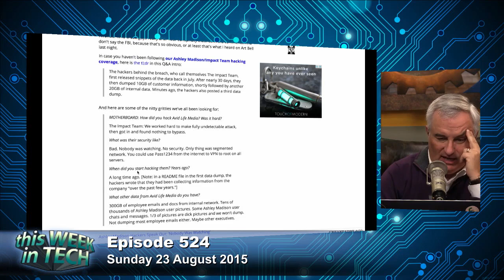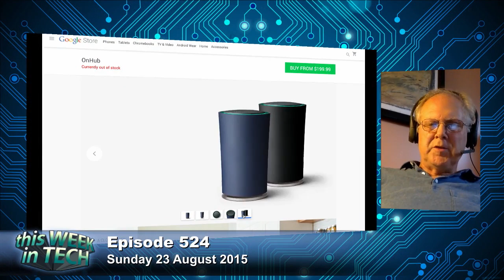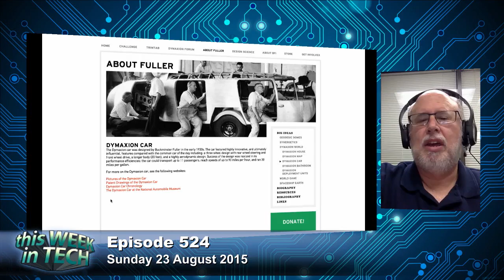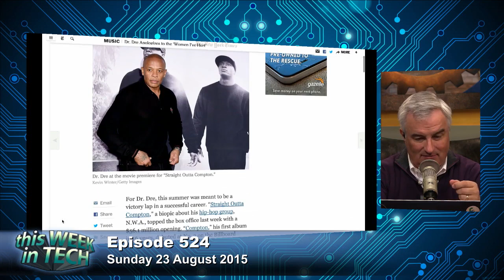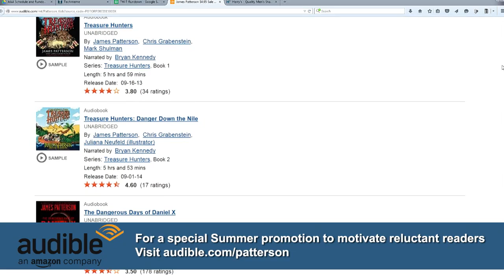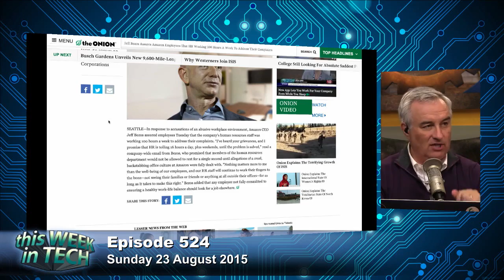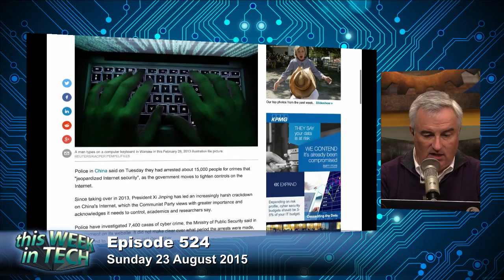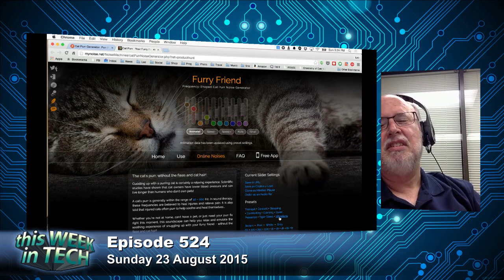Straight Outta 'Back to the Future' - This Week in Tech 524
Ashley Madison, re-inventing the road, hoverboard crime, Amazon labor story, and more.

Host: Leo Laporte
Guests: John C. Dvorak, Philip Elmer-DeWitt, Dwight Silverman
Producer: Jason Howell
TD: Jason Howell